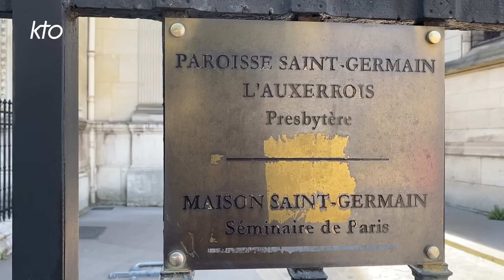Mgr Olivier de Cagny, nommé évêque d’Évreux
Le Pape a nommé ce vendredi 2 juin 2023 Mgr Olivier de Cagny évêque d’Évreux. Il était jusqu’à présent recteur du Séminaire de Paris. Son ordination épiscopale sera célébrée le samedi 9 septembre, en la cathédrale Notre-Dame-de-l’Assomption à Évreux.